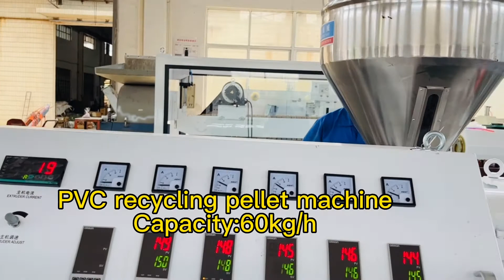Testing:single screw extruder 65/25 pvc recycling pellet making machine/machine à granulés de pvc